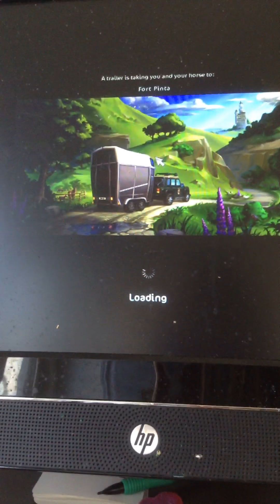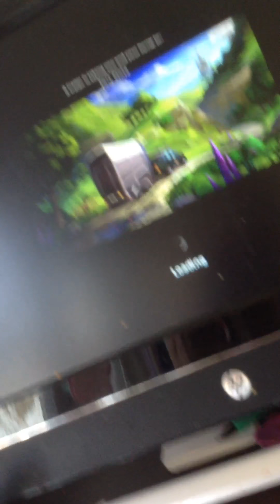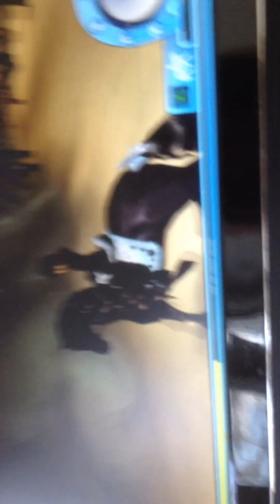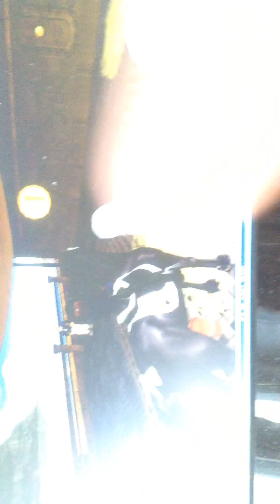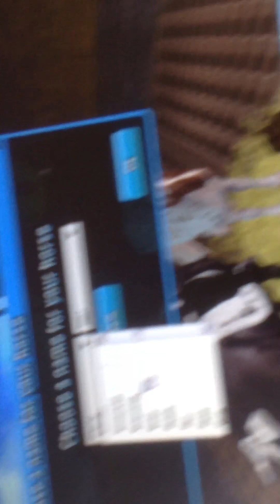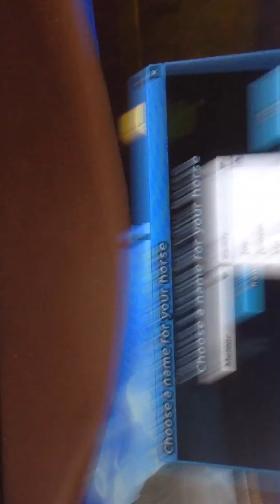Hanging out plus buying a horse